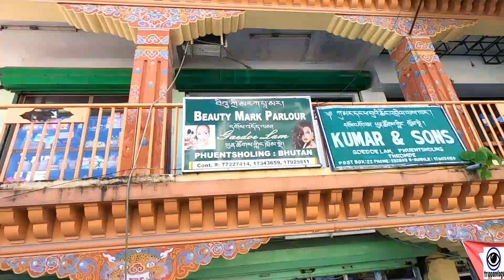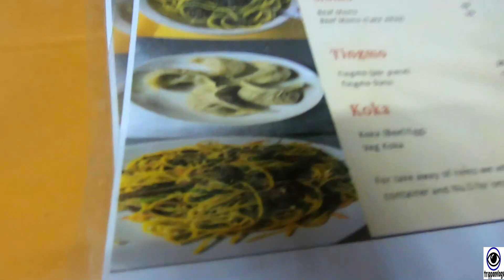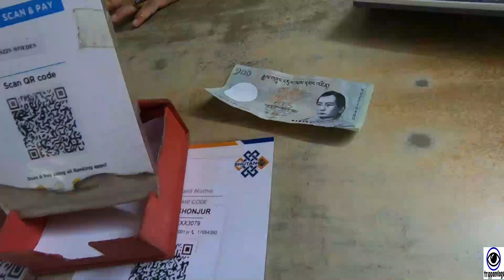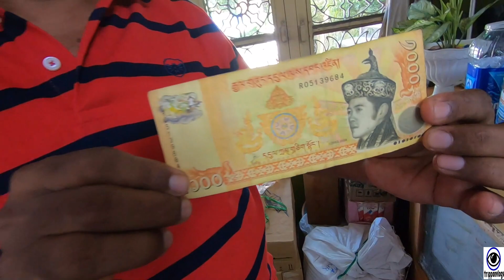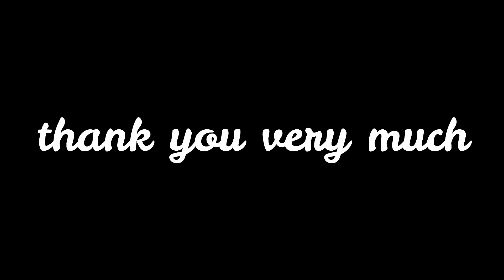FROM INDIA-CHINA BORDER TO NEIGHBOUR COUNTRY BHUTAN ഇന്ത്യയിൽ നിന്നും ഭൂട്ടാനിലേക്ക്‌കടന്നു. EP # 8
From India to another country again, it's a beautiful journey to Bhutan. We went straight to sikkim in India and we crossed our borders to Bhutan. if you cross a wall, comes another country, you can see the rest of the details in the video.

ഇന്ത്യയിൽ നിന്നും വീണ്ടും മറ്റൊരു രാജ്യത്തേക്ക് .ഭൂട്ടാനിലേക്ക്‌കടന്നു മനോഹരമായ ഒരു യാത്രകൂടി .ഇന്ത്യയിലെ സിക്കിമൽ നീന്നും ഞങ്ങൾ നേരെപോയതു ഭൂട്ടാനിലേക്കാണ് ഒരു മതിൽ കടന്നാൽ മറ്റൊരു രാജ്യം ,ബാക്കി വിശേഷങ്ങൾ വിഡിയോയിൽ കാണാം